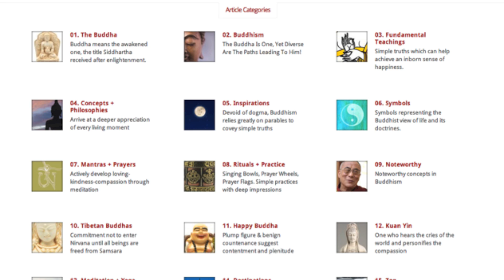The Heart Chakra in Ancient Chakra System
to learn more about the chakras and other spiritual imagery.

The Heart Chakra is the spiritual energy center that rules over love, compassion and forgiveness. The Heart Chakra is green, a color of balance and harmony, as it is the central color of the rainbow spectrum. Accordingly, the Heart Chakra is also located in the center of the chakra system, and helps to regulate physical functions such as the arms, the respiratory system, and the heart itself. Meditating upon the qualities of the Heart Chakra can help us grow in kindness and love for all beings.